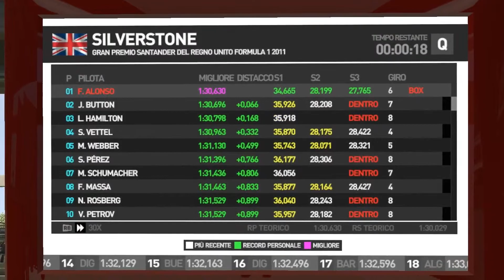F1 2011 Qualifiche del gran premio di Gran Bretagna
Eccomi ritornato con un nuovo video dopo una lunga attesa. Riparto con le qualifiche di Silverstone in Gran Bretagna